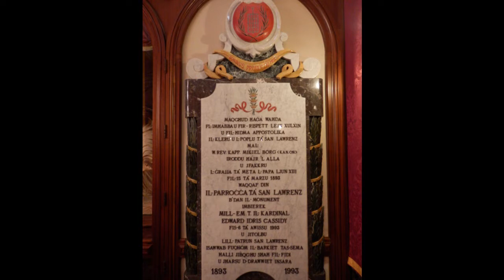𝐒𝐚𝐧 𝐋𝐚𝐰𝐫𝐞𝐧𝐳 𝐆ħ𝐚𝐰𝐝𝐞𝐱 𝐒𝐚𝐧 𝐋𝐚𝐰𝐫𝐞𝐧𝐳 / 𝐅𝐞𝐬𝐭𝐚 𝐓𝐢𝐭𝐮𝐥𝐚𝐫𝐢 𝟐𝟎𝟏𝟒 / 𝐑𝐢𝐭𝐫𝐚𝐭𝐭𝐢 𝐭𝐚𝐥-𝐊𝐧𝐢𝐬𝐣𝐚 𝐀𝐫𝐦𝐚𝐭𝐚 𝐆ħ𝐚𝐥 𝐅𝐞𝐬𝐭𝐚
Kollezzjoni tar-Ritratti tal-Knisja Minn Ġewwa Armata Għal Festa ta' San Lawrenz - 2013
Collection of Photos of the Interior's Church Decorated For the Feast of Saint Lawrence - 2013

Mota 3 / 4 ta' 12:00pm - f'Jum il-Festa ta' San Lawrenz - 2014

The bells cast by:
1st bell - Prospero Barigozzi - 1931
2nd bell - Boero, Genova - 1897
3rd bell - Boero, Genova - 1897
4th big bell - Boero, Genova - 1897

Note of bells:
MI4 - E''
DO#4 - CIS''
LAb3 - AS'
DO#3 - CIS'

Photo - Collection of Photos of the Interior's Parish Church